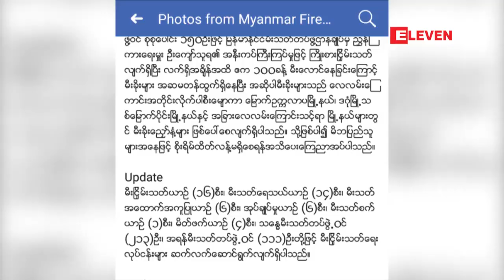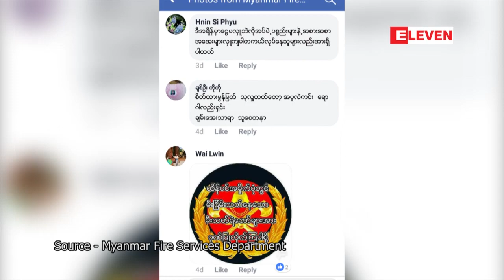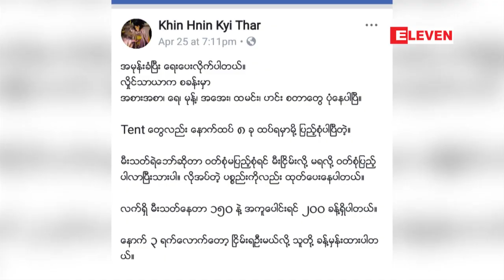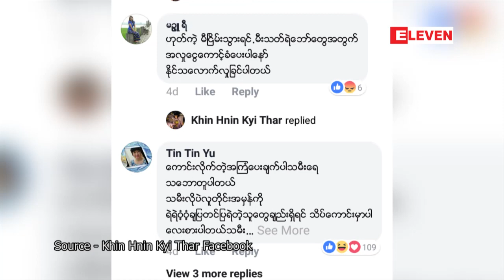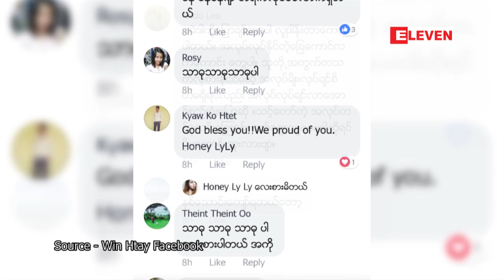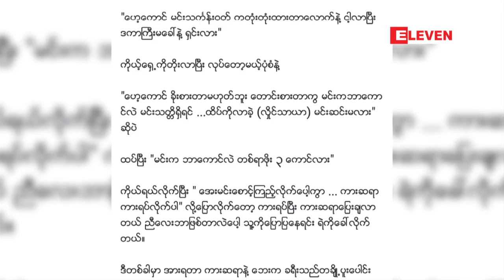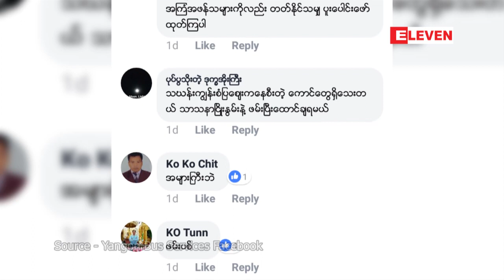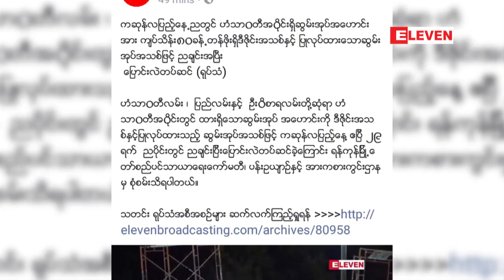Facebook Digest (ရုပ္သံအစီအစဥ္)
■ လိႈင္သာယာ ထိန္ပင္အမိႈက္ပံုမီးေလာင္မႈမွာ စြန္႔စြန္႕စားစား ႀကိဳးစားျငိွမ္းသတ္ေနႀကေသာ
 မီးသတ္တပ္ဖဲြ႕၀င္မ်ား၏ ပံုရိပ္မ်ား

- အမိႈက္ပံုမီးေလာင္မႈမွာ ပါ၀င္ျငိွမ္းသတ္ေနႀကေသာ မီးသတ္တပ္ဖဲြ႕၀င္မ်ားကို အနုပညာပညာရွင္မ်ားနဲ႔ ျပည္သူမ်ားက လိုအပ္သည္မ်ားကို ကူညီလွဴဒါန္းခဲ့ႀကသည္ဆိုတဲ့ အေၾကာင္းအရာ

- ေတာင္းရမ္းရရွိေငြျဖင့္ လာေရာက္စားသံုးတဲ့မိသားစုကို ေကၽြးေမြးလွဴဒါန္းခဲ့တဲ့ အမ်ိဳးသားတစ္ဦး

- ဘတ္စ္ကားေပၚမွာ ဘုန္းႀကီးအေယာင္ေဆာင္ကာ ပိုက္ဆံေတာင္းသူနဲ႔ ခရီးသည္တစ္ဦးတို႔ အေခ်အတင္စကားမ်ားခဲ႕ႀကတဲ႕ အေၾကာင္း

- ကဆုန္လျပည့္ေန႔မွာ ဟံသာ၀တီအ၀ိုင္းရွိ ဆြမ္းအုပ္အေဟာင္းကို ေန႔ခ်င္းျပီး အသစ္လဲလွယ္ခဲ့တဲ့ အေၾကာင္း